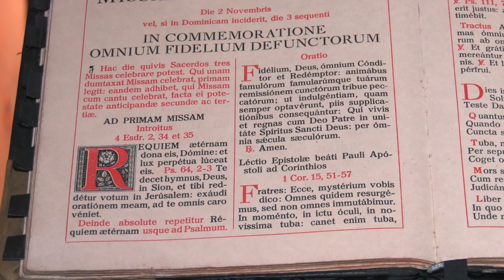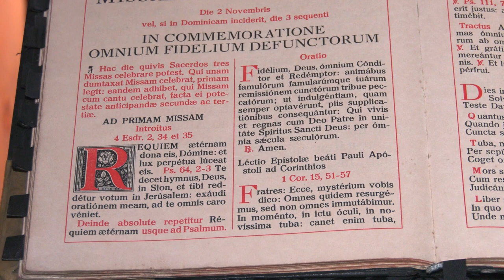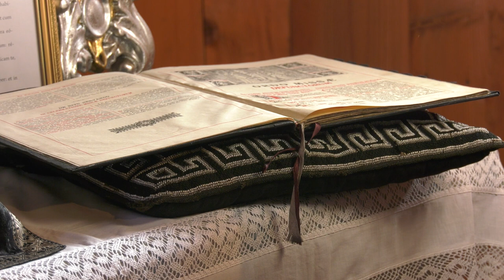Szaty liturgiczne I połowy XX wieku w „Górnośląskim Parku Etnograficznym" w Chorzowie 02.11.2022